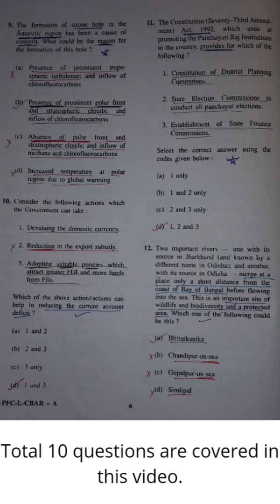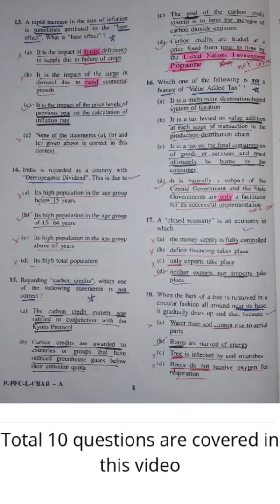2011 PYQ analysis (Q9-Q18)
For getting THE ACHEMIST OF UPSC PRELIMS PYQ ANALYSIS COURSE,